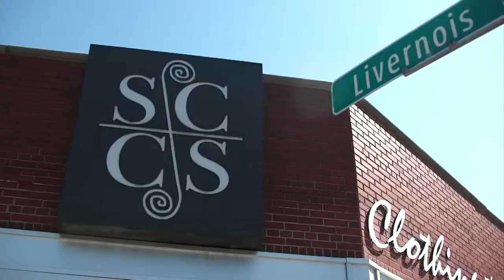Reimagining Detroit Neighborhoods | MiWeek Clip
Air date: 9/29/16. Detroit is one of four pilot cities to receive money to invest in areas that will hopefully reverse economic and social fragmentation. Episode 523/Segment 3.